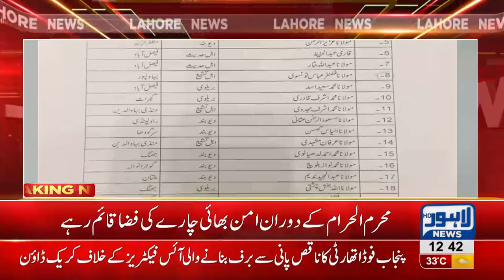Muharram: 37 Ulema imposed with ban for speech to maintain peace